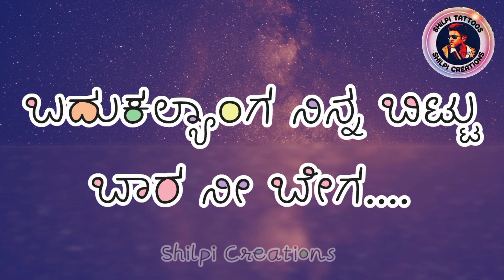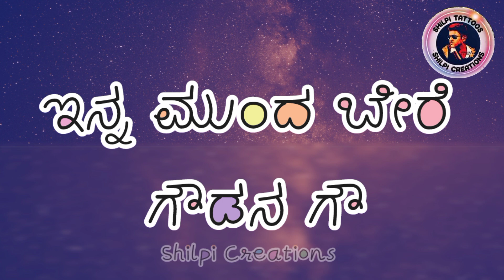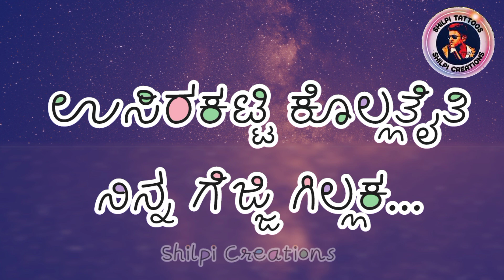ಎಷ್ಟ ಮಂದಿ ಕಣ್ಣ ಬಿತ್ತೋ | KARIBASAV TADAKAL | LYRICAL SONG | SHILPI CREATIONS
ಈ ಗೀತೆಯೂ ಬಹಳ ಅಧ್ಬುತವಾಗಿ ಹಾಡಿದ್ದಾರೆ